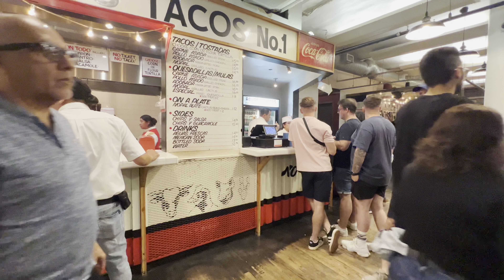NEW YORK CITY 4K Summer Walk Tour Manhattan ,14 street ,Chelsea Market ,NYC